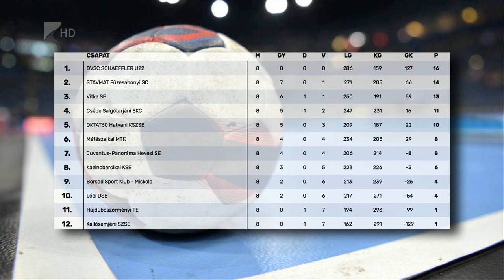Vitkai győzelem Mátészalkán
Vendéggyőzelem született a női kézilabda NB II Keleti csoportjának megyei rangadóján. A Mátészalkai MTK a nyolcadik fordulóban a Vitka SE csapatát fogadta és 28-20-as vereséget szenvedett ellenfelétől. A Mátészalka legközelebb Hevesen lép pályára, a Vitka SE pedig a Hajdúböszörményt fogadja.